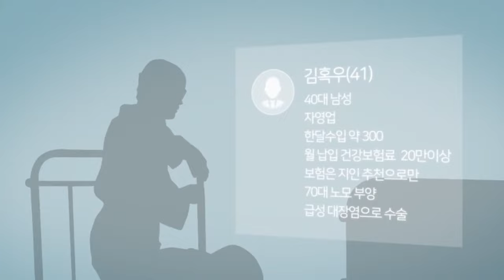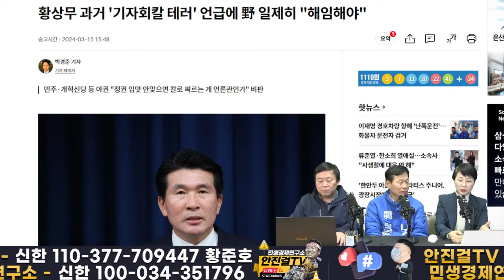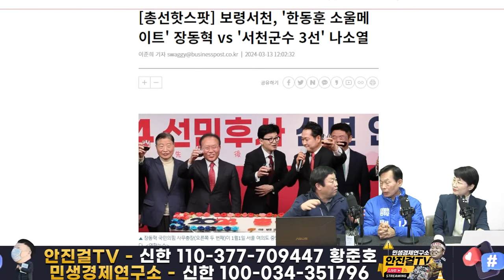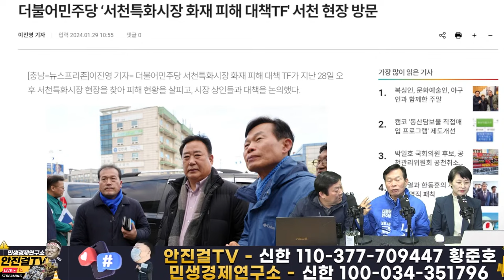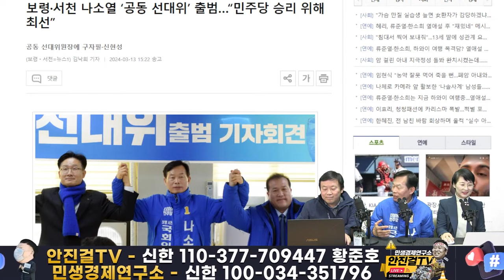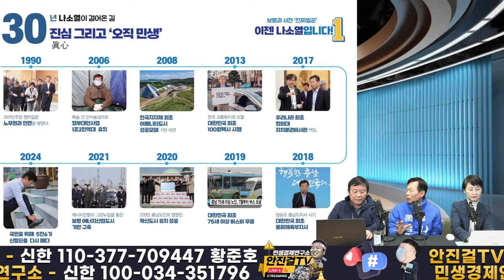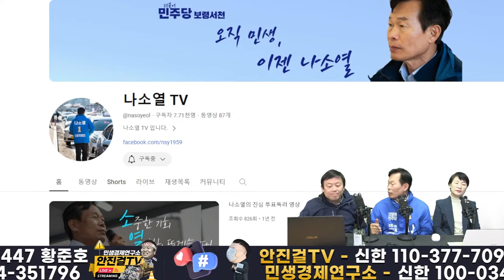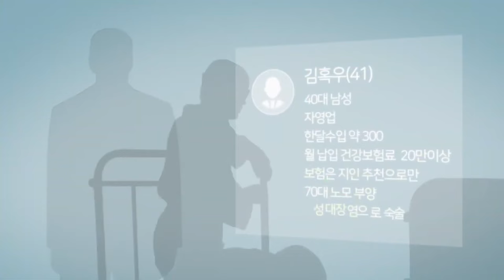🔥재방송🔥_5번 낙선했으나 이번엔 진짜 나소열이 된다❗ 신ㆍ나ㆍ구 원팀으로 보령서천에서 첫 민주당 당선으로❗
📌출처▶▶재방송